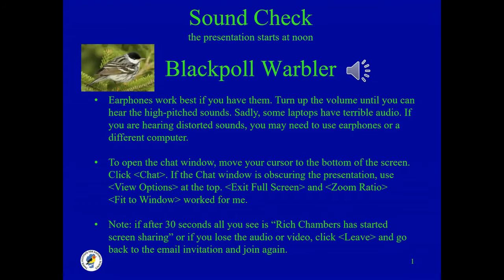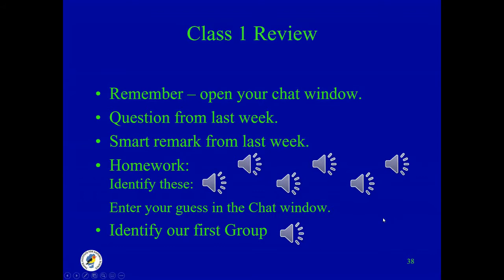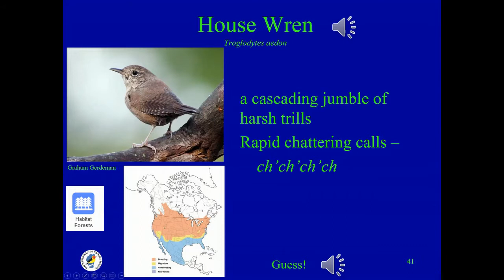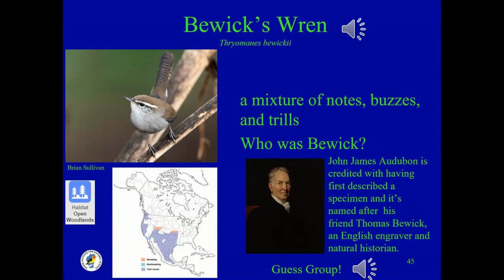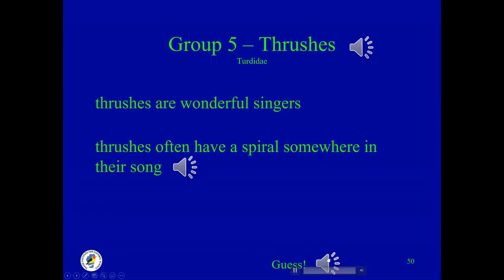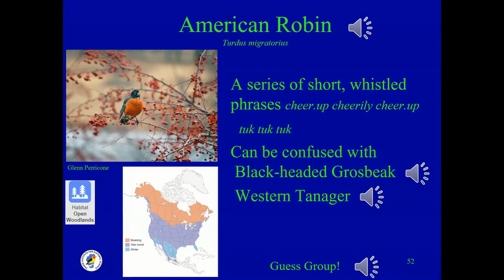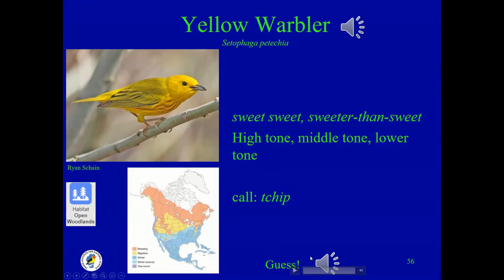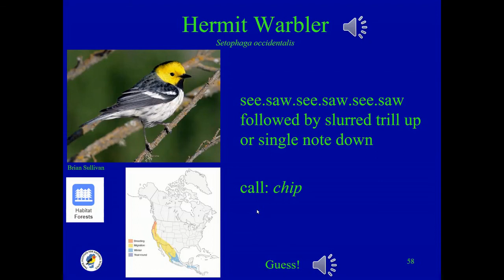Birds Sounds of Lake Tahoe, Class 2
Class 2 of 4 of Rich Chambers' virtual bird vocalizations series. Originally presented 30 July 2020.